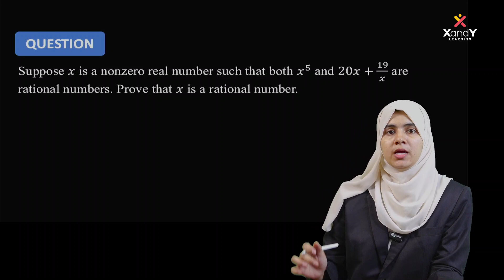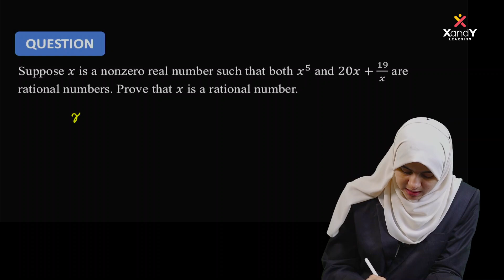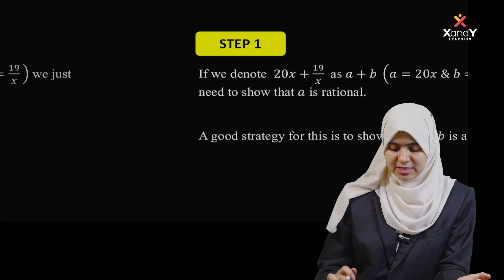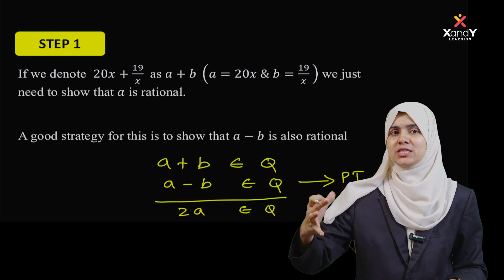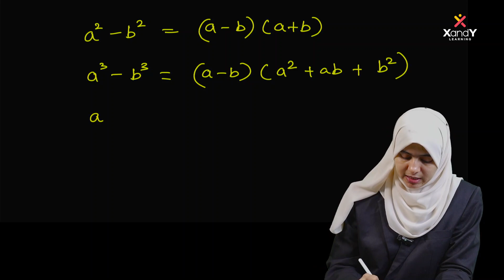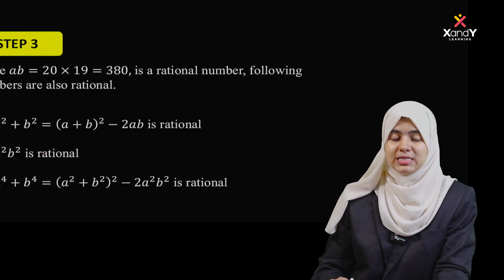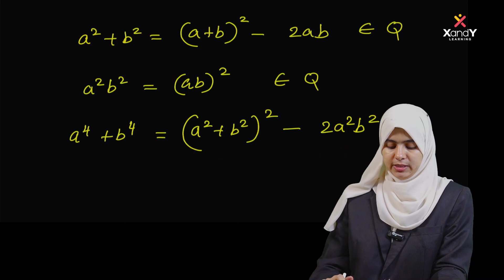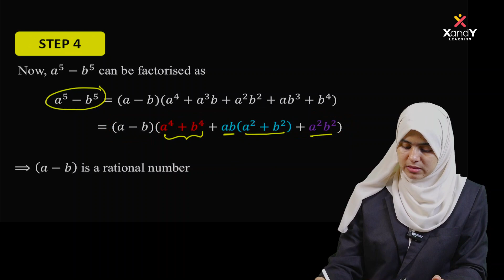RMO 2024 Free Coaching | Explained in Malayalam | Regional Mathematical Olympiad | Ep 03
Problem: Suppose x is a nonzero real number such that both x^5 and 20x +19/x are rational numbers. Prove that x is a rational number.

Dear Students,

📢 Free coaching will be provided for RMO preparation to all students who qualified! This is a great opportunity to enhance your skills and boost your chances for success in the RMO exam! 📚

📢 Students who scored 10 marks and above in the IOQM 2024 exam are eligible for scholarships! 🎓 If you’ve also qualified for RMO, you can avail even more scholarships!

✍️ Please fill out the form below and ensure you enter the correct details such as your name, IOQM roll number, marks scored, etc.